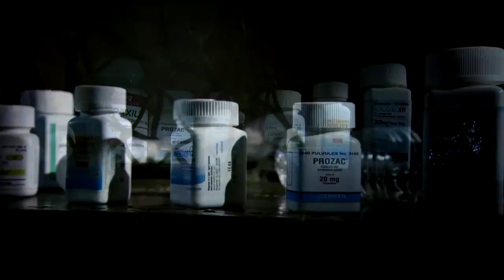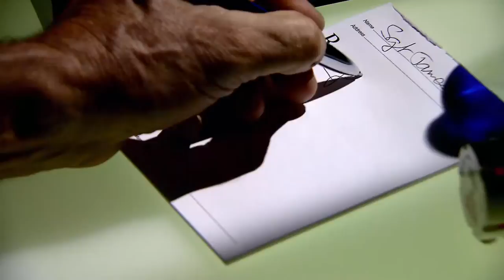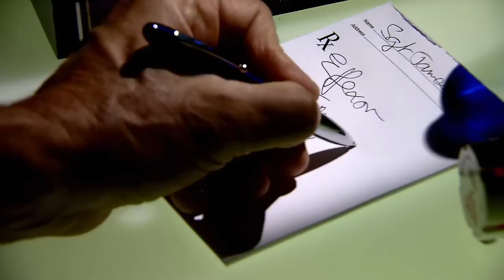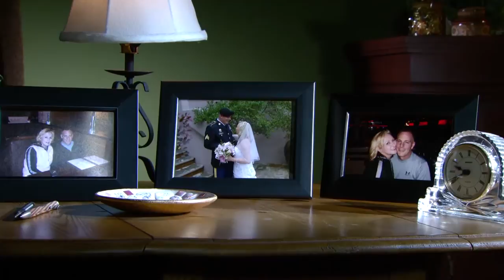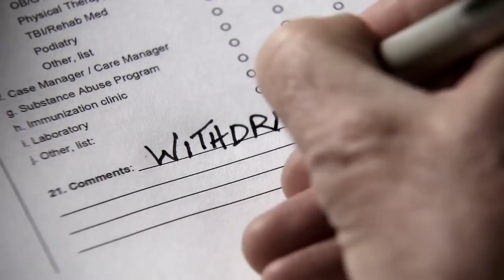A Toxic Cocktail—The Hidden Enemy Documentary—Chapter 8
With all the ways psychiatric drugs can react on your body, how do psychiatrists counteract a side effect from a drug they've given you? They don't take you off the drug. They'll either raise the dosage, or add another drug, both of which can cause more side effects. These new side effects are then drugged, and the drug merry-go-round begins. This is called polypharmacy. But here is the dirty little secret: The vast majority of these drug cocktails have never been studied in combination. Nor have they ever been approved by national drug regulatory agencies. And to make matters worse, once you get on some of these drugs, you can become addicted in as little as two weeks.